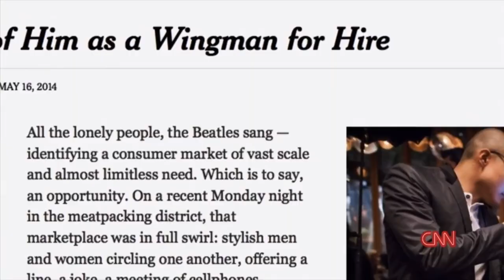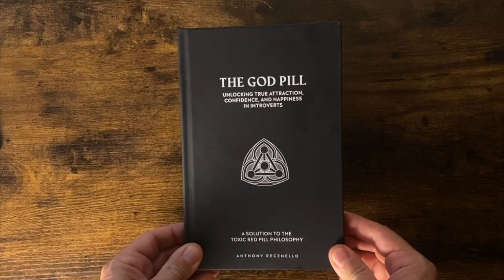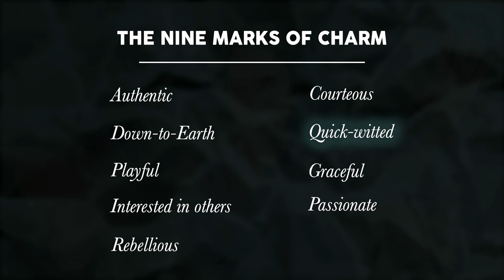4 Attractive Habits Florence Pugh Uses On Everyone She Meets | Classic Charm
🙏🏻 MY NEW BOOK! THE GOD PILL 🙏🏻

223,000